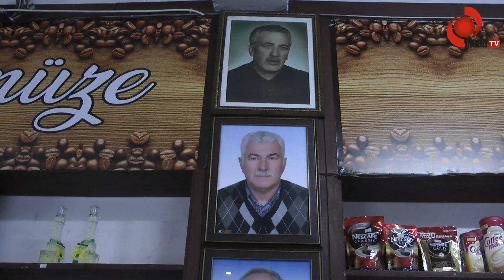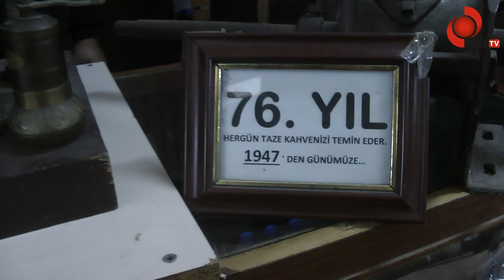Kahveci Kahve Satıyor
Üç Kuşak 76 Yıldır Cinbaş Kuru Kahveci Kahve Satıyor Kahve…

Dededen toruna Cinbaş ailesi olarak 1947 yılından buyana 76 yıldır ve halen daha Ünye’nin ilk Kuru Kahve işletmecisi olan ve geçtiğimiz hafta içerisinde Türk Patent Enstitüsünden Cinbaş Kuru Kahve ticaret unvanını tescilleten işletme olduklarını söylen 3’cü kuşak işletmeci Turgay Cinbaş ” biz  aileden gördüğümüz ve dedemiz rahmetli, Hasan Necati Cinbaş ile rahmetli babam Orhan Cinbaş ve Allah sağlık sıhhat afiyet versin Amcam Osman Cinbaş’tan aldığımız insani ve ticari ahlak ve terbiye ile  o günün şartlarında var olan mekanik araç ve gereçler ile üç kuşaktır kahve çekip kahve satıyoruz”dedi.
Kahvenin insan ve sağlığı için önemi ve özelliği hakkında aileden öğrendiklerini Moda Tv mikrofonu vasıtasıyla Ünye kamuoyu ile paylaşan evli bir erkek evlat sahibi 45 yaşındaki İşletme mezunu Turgay Cinbaş” dedem 60 yaşında iken hakkın rahmetine kavuşunca  Amcam Osman Cinbaş görev yaptığı bankadan,rahmetli babam Orhan Cinbaş görev yaptığı Ünye ilçe milli eğitimden istifa ederek dedemin görevini devraldılar.Dedemden aldıkları ticari bayrağı  babam 3 yıl önce rahmetli olana kadar ,amcam da rahatsızlanana kadar birlikte yürüttüler.Babamın vefatı amcamın rahatsızlığı sebebiyle çocukluğumdan buyana bizzat işin içerisinde olup fazla ön plana çıkamayan ben Turgay Cinbşa dededen gelen ticari bayrağı amcam ve babamdan teslim aldım, ailemden aldığım insani ve ticari terbiye ile kaldığımız yerden Cinbaş Kuru kahve ticaretimize devam ediyorum ”dedi.
Ünye’nin ilk kuru kahve işletmecisi olan Cinbaş Kuru kahvecisi olarak deden ve atadan gelen insani ve ticari güvene layık olmak için azami  Ünyeli  yerli ve yabancı müşterilerimize aynı ciddiyet ve disiplin içerisinde hizmet vermeye devam ediyorum. Ünye’nin ilk Cinbaş Kuru Kahve işletmecisi olarak kurulduğu 1947 yılından bugünlere güvenerek taşıyan Ünyeli hemşerilerimize yerli ve yabancı tüm müşterilerimize işletmemiz ve ailemiz adına  minnet ve şükranlarımı sunarım"dedi..